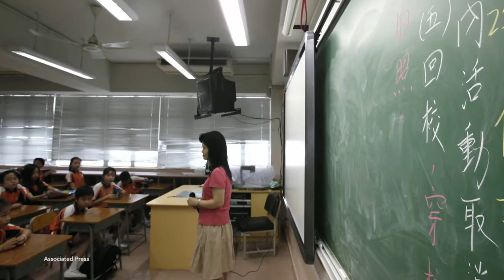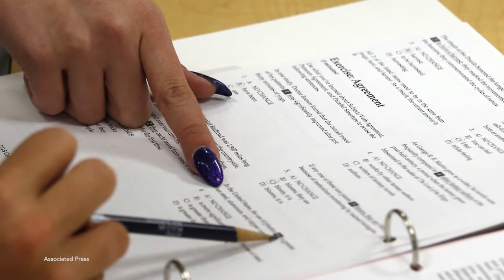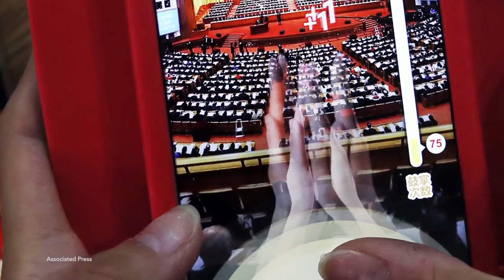Global Journalist: China's internet addicts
It’s hardly uncommon for parents to be worried their teenagers are spending too much time online. But in China the concern is particularly acute, where internet cafes in cities often teem with young men playing online games for hours on end.

According to one 2009 survey, an estimated 24 million people in China between the ages of 14 and 29 were internet addicts. Medical authorities in most countries including the U.S. don’t recognize internet addiction as a disease. But in 2008, China’s health officials became the first to officially identify it as a clinical disorder.

One outcome has been the opening of about 300 to 400 Internet addiction treatment centers. Many of the centers resemble military schools, and the patients are forced to do exercise, march to class and – of course – are barred from using the internet. These “boot camps” have generated a lot of controversy in China - in part because of allegations that young people are sometimes physically abused in them and held against their will.

On this edition of Global Journalist, a look at internet addiction in China.

Joining the program:

*Shosh Shlam, director of the 2013 documentary "Web Junkie."

*Zigor Aldama, East Asia correspondent for Spain's El Pais and ABC newspapers.

*Marcella Szablewicz, assistant professor of communication studies at Pace University.

*Hilarie Cash, chief clinical officer at reSTART Life, an internet addiction treatment center in Fall City, Wash.

Assistant producers: Maria Callejon, Denitsa Tsekova, Yanqi Xu
Supervising producers: Rachel Foster-Gimbel, Lauren Wortman
Visual editor: Aleissa Bleyl